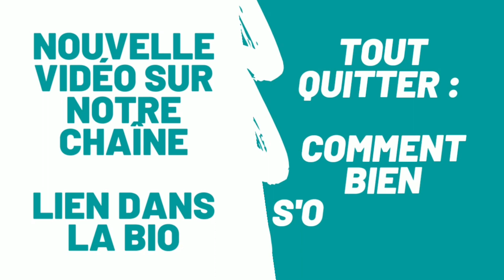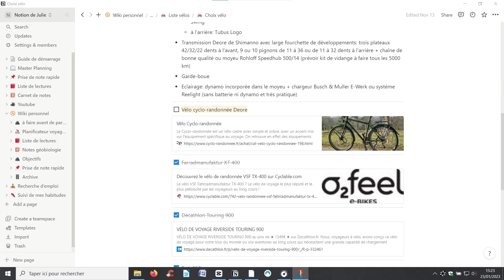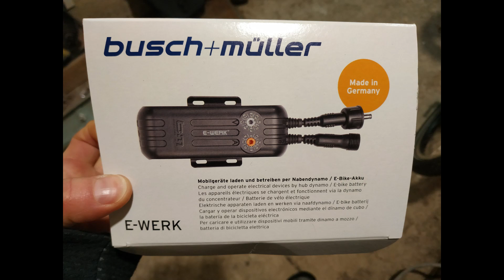Voyage à vélo : Quel équipement ? #1 Les vélos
Dans cette vidéo, on te donne des nouvelles de l'avancée de notre projet de voyage à vélo et on te présente nos vélos et leurs équipements (les sacoches en particulier).
Comme pour les précédentes vidéos (qu'on t'invite à aller voir si ce n'est pas déjà fait ;) ), on te partage notre expérience de vie avec des conseils, anecdotes et astuces.
D'autres vidéos suivront au fur et à mesure de nos découvertes et prises en main du matériel (photos/vidéos, bivouac, etc.)!

CHAPITRES
Intro : 00:00
Vélo : 1:28
Sacoches : 3:36
Sacoche guidon : 4:52
Sac à dos : 5:06
Chargeur dynamo : 5:30
Outro : 5:54